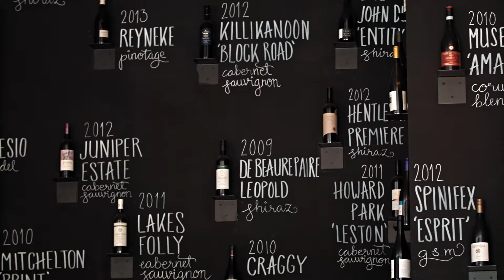Adam Liaw unveils Taste of Groupon’s Secret Menu!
Groupon Australia has teamed up with Adam Liaw, one of the country’s most beloved television chefs and MasterChef Australia 2010 winner, to unveil Taste of Groupon’s ‘Secret Menu’.

‘Secret Menu’ is an exclusive dining experience featuring specially curated ‘surprise’ dishes co-created by Adam Liaw in partnership with head chefs of three leading Australian restaurants - Artichoke (Gold Coast), Manta (Sydney) and Mister Walker (Perth).

Watch Adam and Manta head chef Steve Hetherington talk about their Taste of Groupon Secret Menu collaboration and what they love about surprise dining.

Limited numbers of these special four-course menus are only available for purchase until the 30th of September.